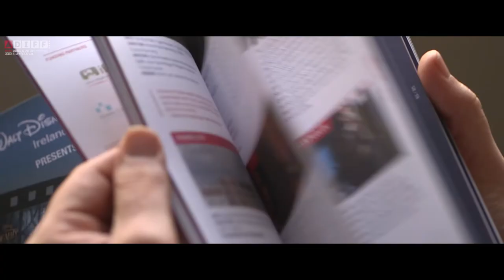ADIFF TV 2017 | Festival Overview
ADIFF17 is coming to a screen near you! Festival Director Gráinne Humphreys chats about this year's festival. Starts next Thursday Feb 16–26.

Video: Cashmere Media | Music: Late Night by The Swedish Railway Orchestra